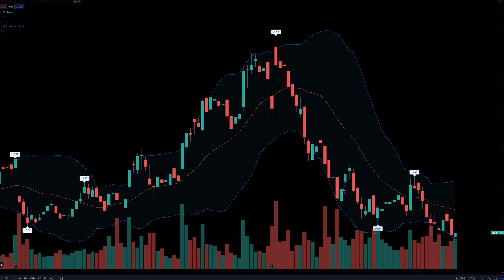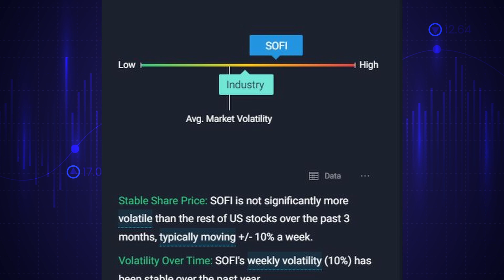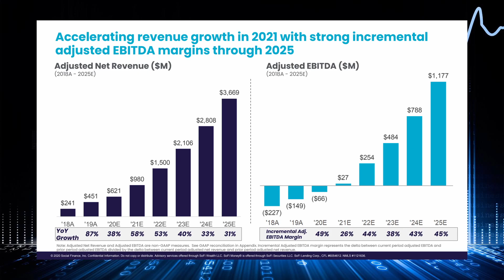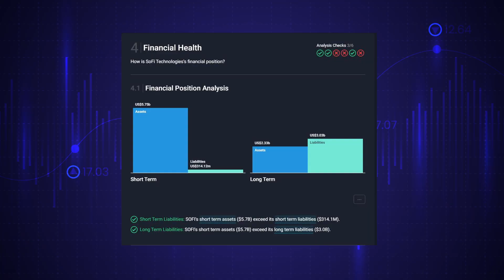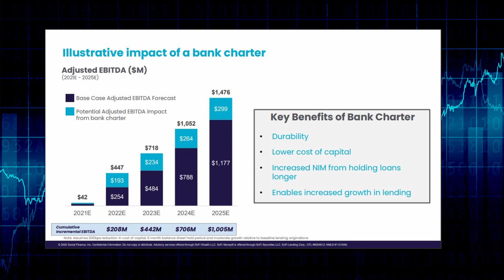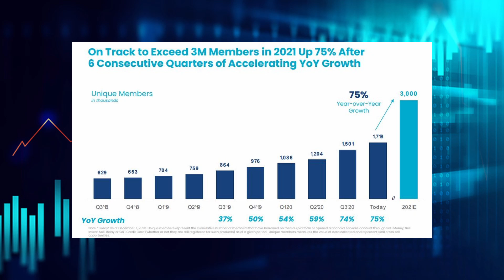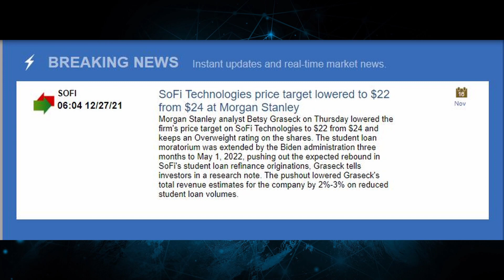SoFi Stock: here is why I am Bullish! | BIG Catalysts for 2022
SoFi Stock Analysis: I believe SoFi will have a great year 2022! In this video I explain to you what are the major catalyst for SoFi for this year and what that means for the Share Price  -Enjoy!

💲 *BlockFi (earn 5% Interest with your Crypto) & Receive up to $250 in Digital Currency

▬▬▬ P2P ▬▬▬
👉 *Bondora (incl. 5€ Start-Bonus) 🌱 ( P2P Platform with min. 6.75 % Dividends )